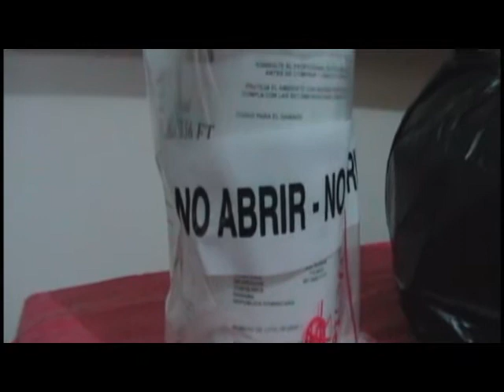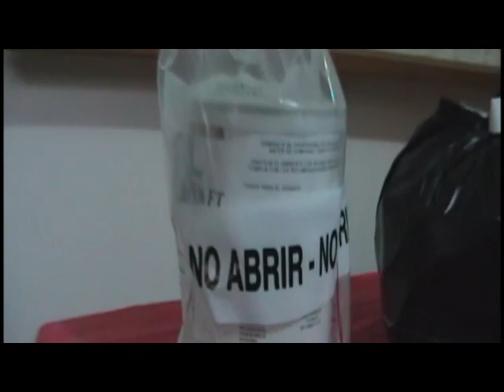contrabando en jalapa